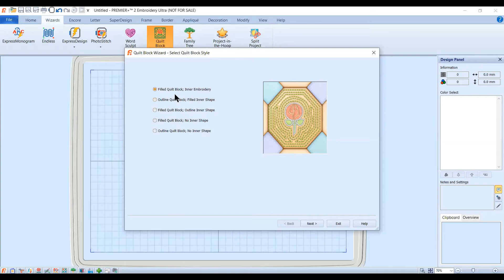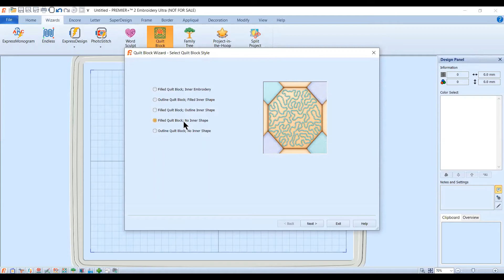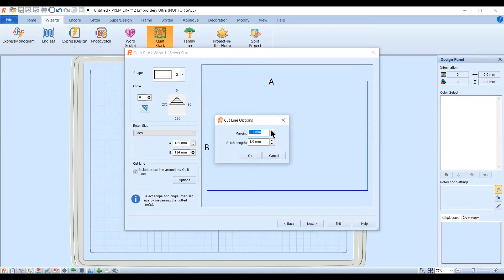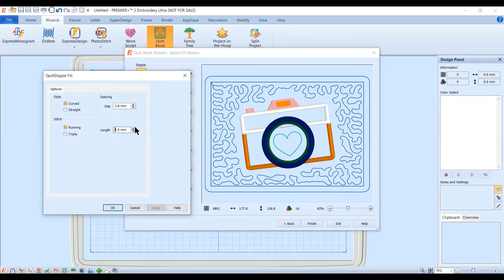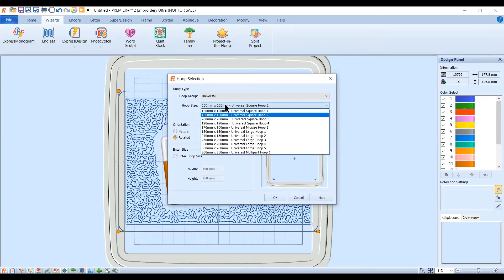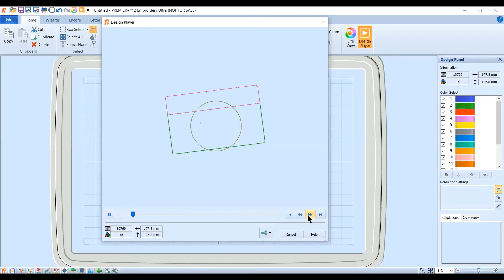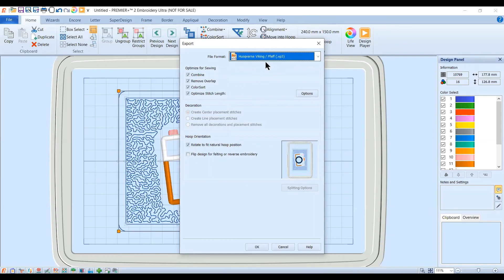Quilt Block Wizard in Premier+2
This video will show you how easy it is to add quilting around your embroidery designs with Premier+2 embroidery software. This wizard is available in both the extra and ultra version. This software reads and exports a variety of embroidery formats.